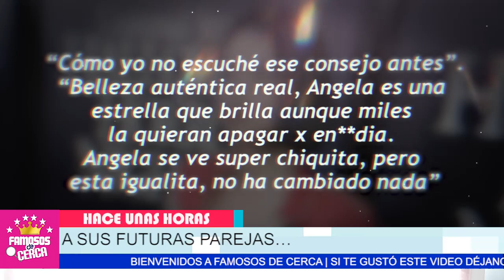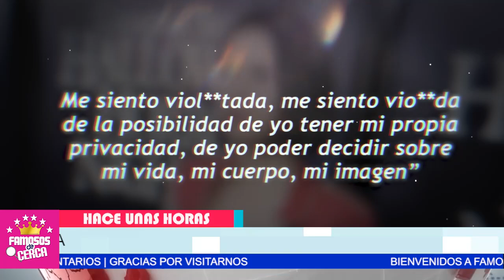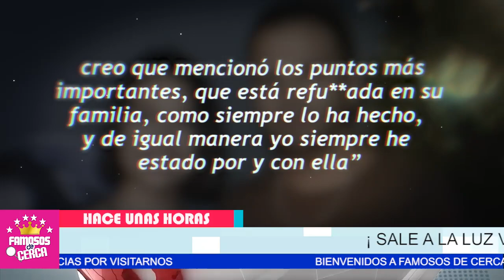🫣⛔ Wissy Lau Recibe ( 𝗙𝗨𝗘𝗥𝗧𝗘 𝗠𝗘𝗡𝗦𝗔𝗝𝗘 ) de Angela Aguilar / 𝗡𝗢 𝗦𝗘 𝗟𝗢 𝗘𝗦𝗣𝗘𝗥𝗔𝗕𝗔 😵‍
Angela Aguilar HACE POCOS MINUTOS Envia Fuerte Indirecta al COMPOSITOR Gussy Lau

 BIENVENIDOS!!!
suelta la sopa
televisa
exclusivas
venga la alegria
tv azteca
polemica
chismes
Entertainment
farandula mexico